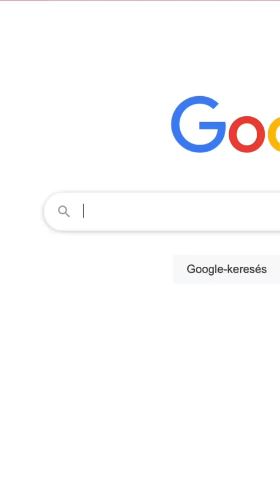Hirdetés | Ilyen egy szemműtét! 👀😱 Szemüveg vagy műtét? 🤔